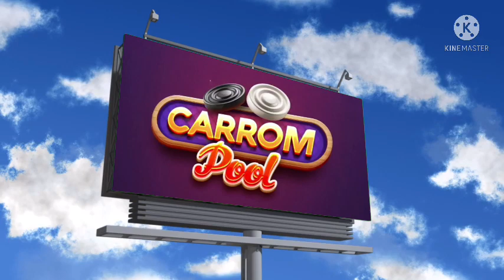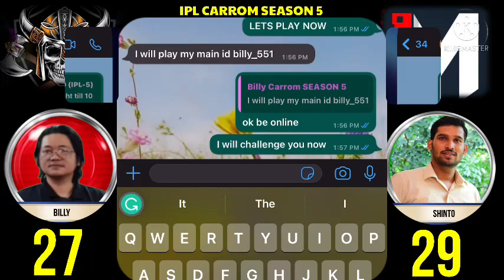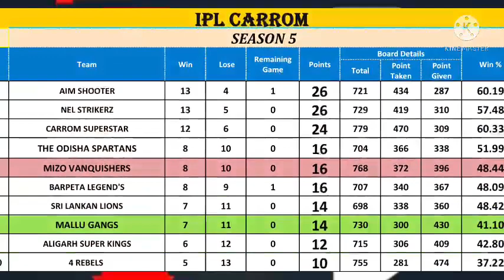IPL CARROM 5/ Mizo Vanquishers Vs Mallu Gangs/ Billy vs Shinto#iplcarrom